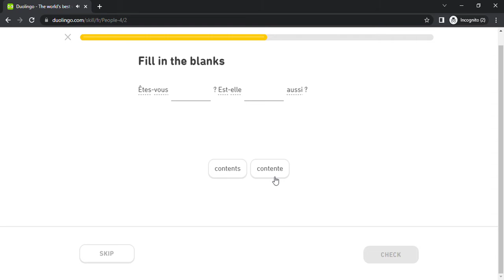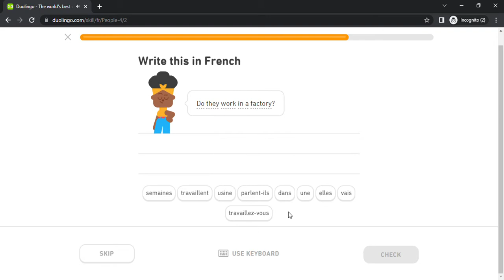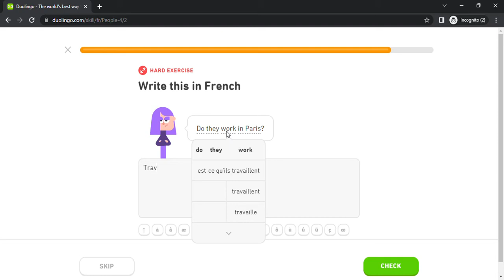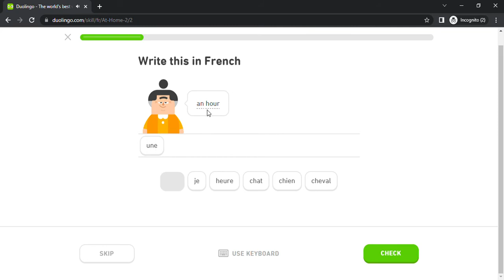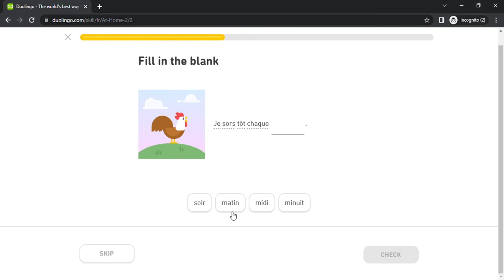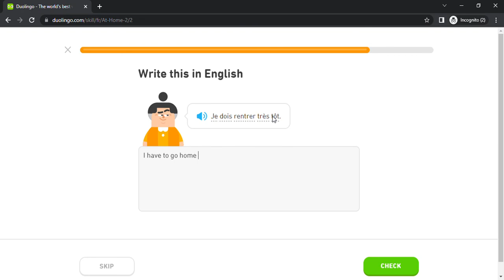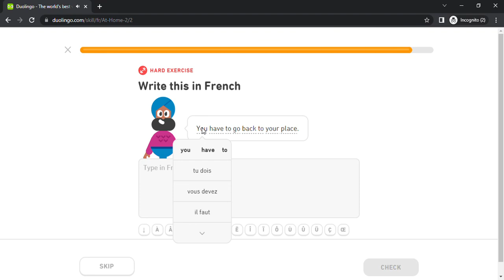Duolingo #290 French - English (Part 12 - People 4 and At Home 2)